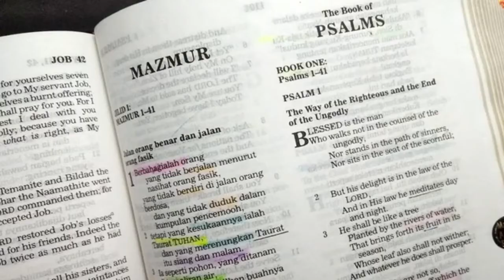Harta yang Terpendam dan Mutiara yang Sangat Berharga (Matius 13:44-46) Renungan Alkitab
Injil Matius 13:44-46
44  "Hal Kerajaan Sorga itu seumpama harta yang terpendam di ladang, yang ditemukan orang, lalu dipendamkannya lagi. Oleh sebab sukacitanya pergilah ia menjual seluruh miliknya lalu membeli ladang itu.
45  Demikian pula hal Kerajaan Sorga itu seumpama seorang pedagang yang mencari mutiara yang indah.
46  Setelah ditemukannya mutiara yang sangat berharga, iapun pergi menjual seluruh miliknya lalu membeli mutiara itu.